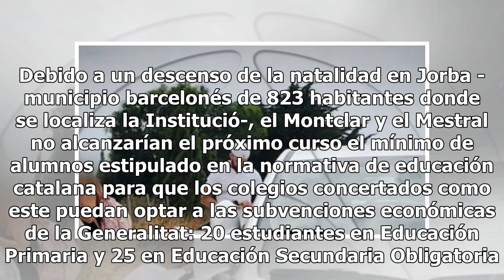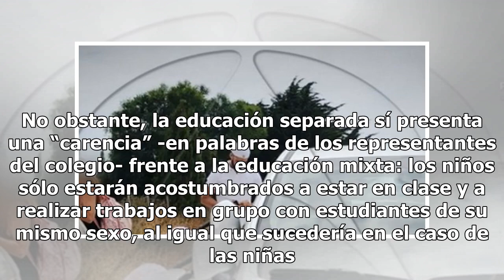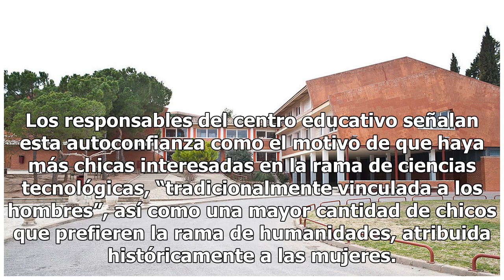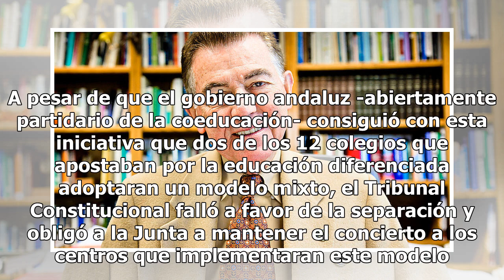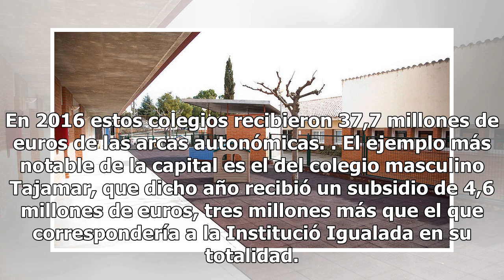El primer colegio del Opus que renuncia a la separación de clases por sexo para no perder la subven